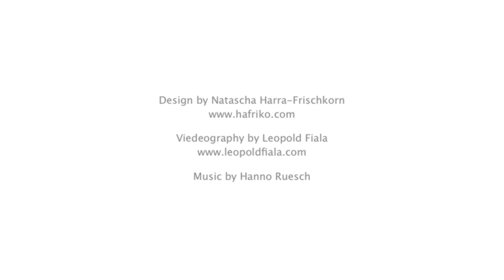Chuck the flexible wall shelf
Chuck is a shelving system which was created inspired by the idea to create individually flexible room.

At first glance a simple wooden wall shelf, at closer inspection a shelving system made up of flexible wooden planks that is adapting to the objects it preserves and displays. Chuck consists of six wooden planks with two stainless steel locking collars placed at the ends.

Chuck allows to experience intermediate room, to exploit the possibilities of the elements and to design individual room. The planks of wood can be lifted separately in order to display your favorite items. Depending on the quantity when filled, the planks stretch out and the wall shelf takes on a different shape.

The result is an intriguing interaction of flexibility and stability, a structure of waves that rise and fall which easily creates room for all of your favourite items.

Material: wood, stainless steel.